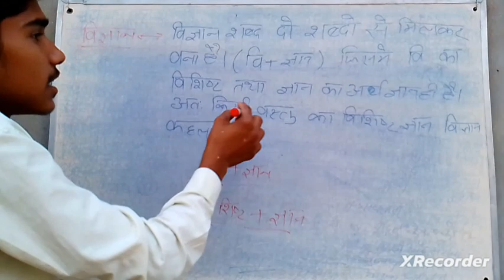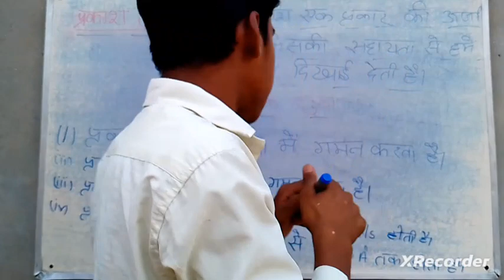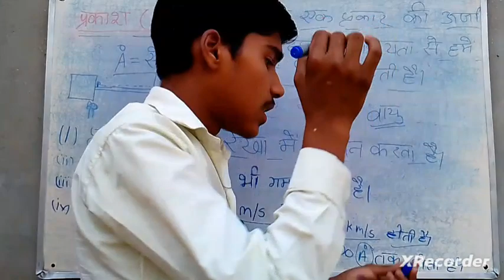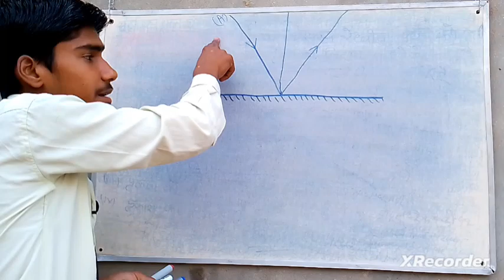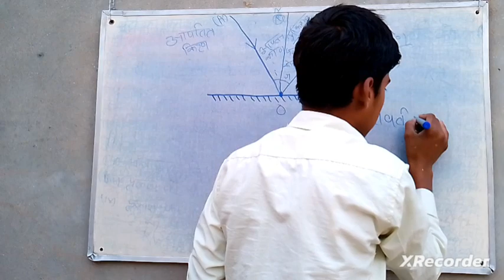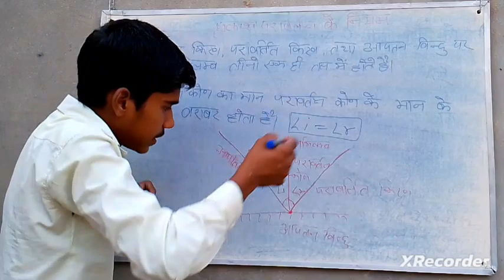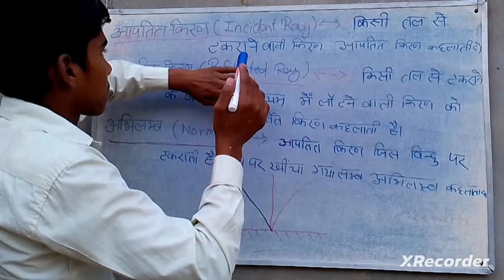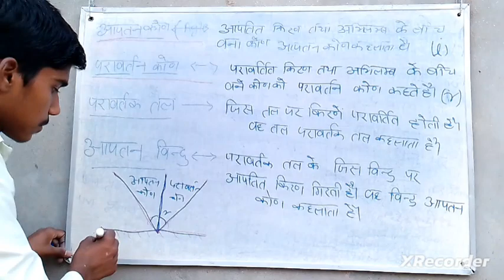प्रकाश का परावर्तन एवं अपवर्तन (L1) क्लास 10 PHYISIC आओ करे नए सत्र की शुरुआत